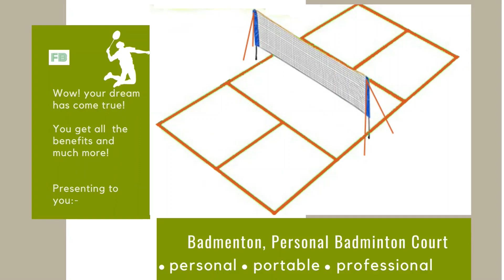Delightful Badminton Highlights 3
Players:

Time Stamp

This Doubles Outdoor Badminton match was organized at New Delhi. You will see badminton rallies and trick shots on the Fun badminton court, one needs to have quality racket so you can move quickly. outdoor badminton tournament. For a beginner badminton player, it will be difficult to play like this but with continuous practice one will definitely play badminton like this. Here you see amazing badminton match highlights.

We have worked hard to make this channel and would be sad to lose it for something so trivial. Thanks for understanding.

We use yonex badminton racquet with badminton grip, yonex shuttlecock, in fun badminton court, with fun badmenton net, following  all badminton rules

OUR ONLINE STORES AND SERVICES